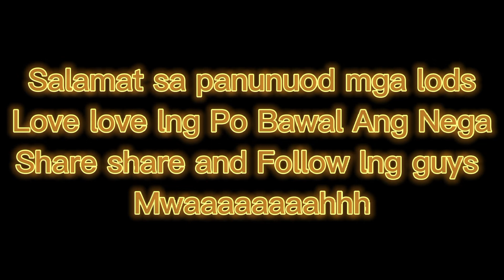GOLDEN MAN NG COTABATO CITY